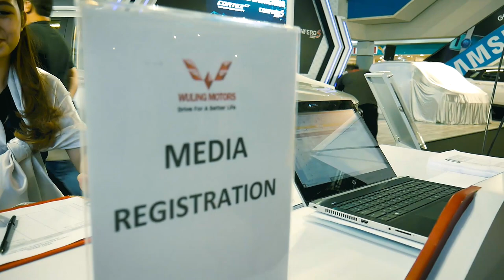Regional Launching Wuling Cortez CT & Confero S ACT (Palembang)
Inilah keseruan launching Wuling Cortez CT & Confero S ACT di Palembang. Ajak keluarga Anda merasakan sensasi berkendara yang nyaman dan aman bersama Wuling, kunjungi Palembang Square pada 15-19 Mei 2019. Dapatkan kode unik dengan mengunjungi dan tunjukan kode unik tersebut ketika melakukan SPK di pameran dan dapatkan voucher belanja senilai Rp200.000.

Anda juga bisa mendapatkan voucher belanja total senilai ratusan ribu rupiah dengan cara mengikuti kompetisi foto bersama Cortez CT dan Confero S ACT yang menggunakan hashtag ConferoACTPalembang CortezCTPalembang akan ada 4 pemenang beruntung yang mendapatkan hadiah menariknya. Informasi selengkapnya